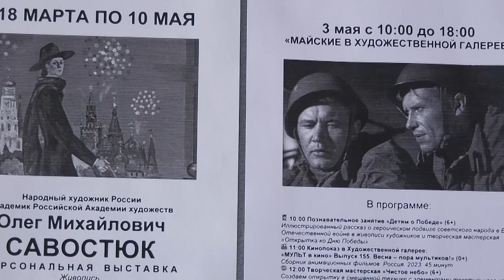Майские праздники в Художественной галерее